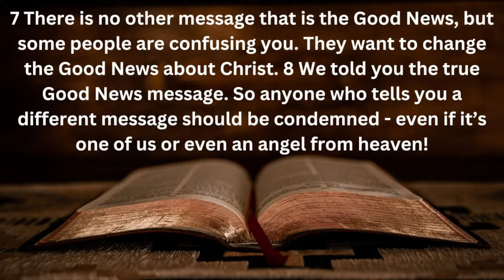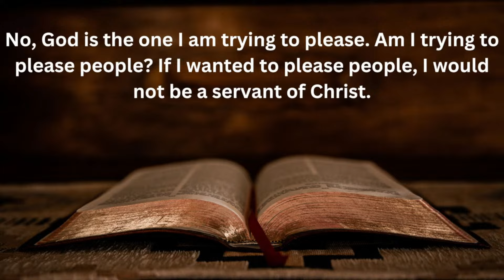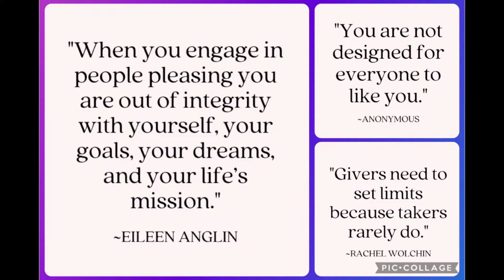"Pleasing God, Not People" (April 21, 2024) - Sermon only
Associate Pastor Dr. Judy  preaches "Pleasing God, Not People"   (Galatians 1:6-10)